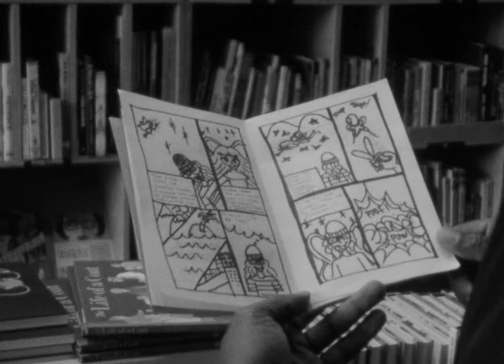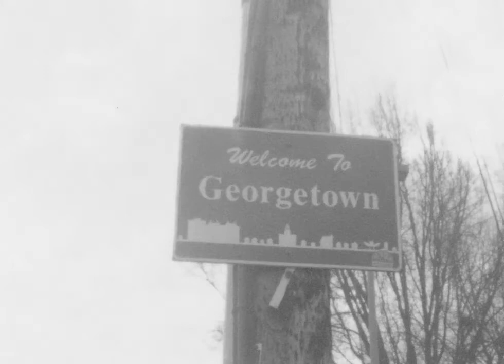No Fly Zone by Trinh Duong & Rob Jellinek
No Fly Zone
by Trinh Duong & Rob Jellinek
Villain- Trinh Duong
o
Reader- Kinsley Ogunmola
o
Flip Flip Ding Ding / Deep Sea patron- Keri Stenerson
o
Deep Sea baker in the dark- Jayne Cayabyab
o
Director/Sound/Light Meter Expert- Rob Jellinek
o
Story- Trinh Duong

When an unsuspecting reader picks up a strange new comic at Fantagraphics, a devious villain from the comic steals a fairy's wings and is transported from the story to real-world Georgetown. Thrilled by her newfound freedom, she explores Georgetown, causing mayhem wherever she goes. It is up to the reader to capture her back into the book!